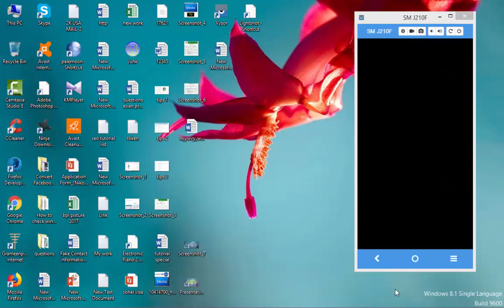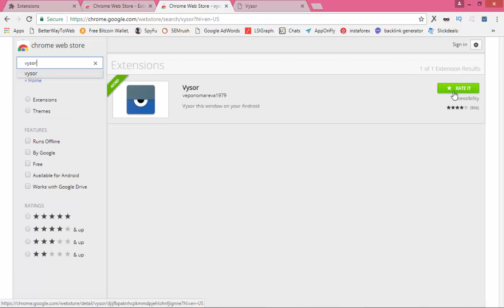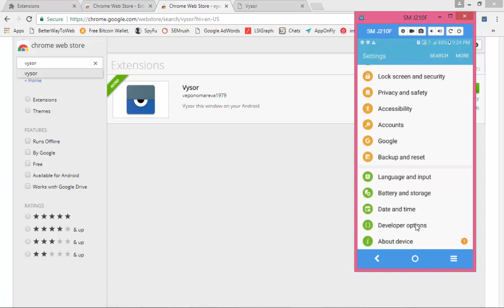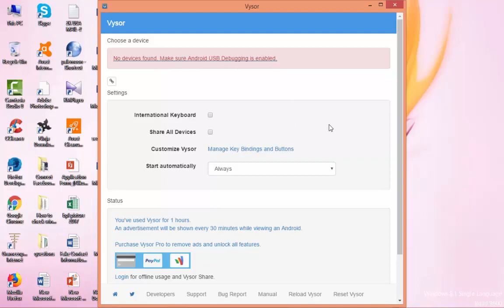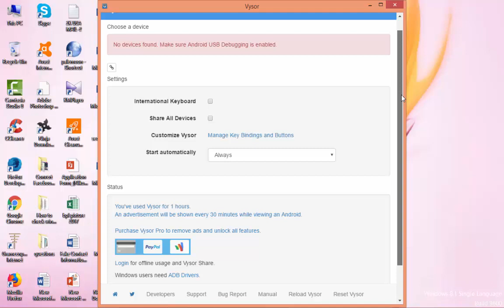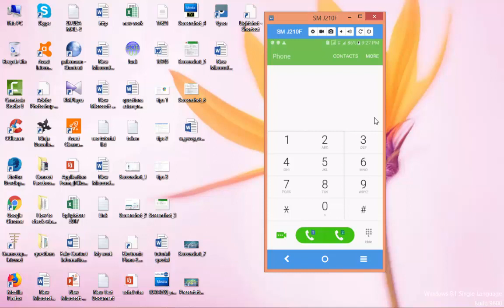How to Connect Android Phone to Your Computer 2018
How to Connect Android Phone to Computer. Your Android device can connect to your computer by using a USB cable. This allows you to browse the files stored on your Android device much like any USB drive.

# Android file transfer: How to move data between your phone
How to Fully Control Your Android Device from Any Computer
# How to Enable USB Debugging and Connect Android to PC
# 3 Ways to Connect Android Phone to Computer
# How to Tether an Internet Connection with an Android Phone
 # How to sync an Android phone to a computer
# How to connect android phone with a PC and enable USB storage
# How to Mirror your Android Screen to PC | No Root | WiFi | USB
# How To Connect Android Phone To Computer as Storage Device
# How To CAST Android Mobile Phone Screen to PC Laptop
# How To Connect Your Android Mobile To PC Cable/Wifi | [ Urdu/Hindi]
# Control your Android on PC with Vysor